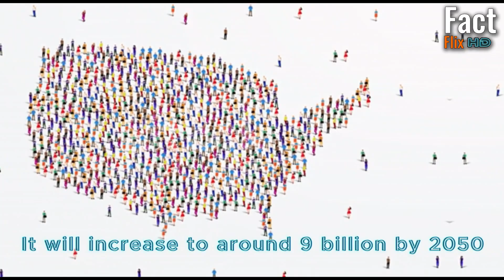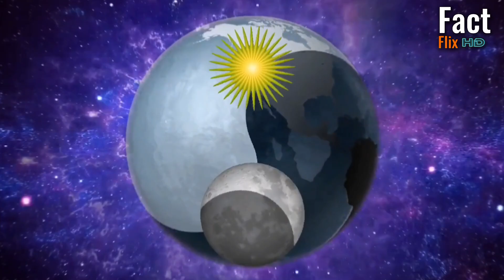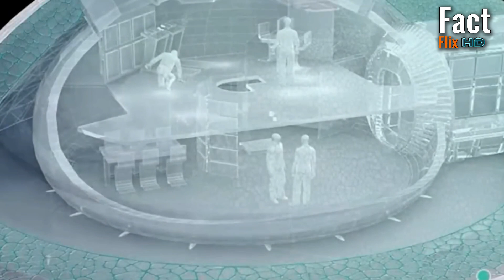चन्द्रमामा यसरी बन्नेछ मानव बस्ती ।। This is how a human settlement will be built on the moon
आदरणीय दर्शक महानुभाव नमस्कार । तपाईको आफ्नै च्यानल Fact Flix HD मा स्वागत छ । यस च्यानल मार्फत हामीले नयाँ, ताजा, रोचक, रहस्यमयी, विज्ञान, अन्तरिक्ष र हाम्रो पृथ्वीसँग सम्बन्धित अन्य धेरै रहस्यहरूको बारेमा जानकारीहरु सहित ति रहस्यहरुको पर्दा खोल्ने प्रयास गर्छौं ।

We humans have been living on this earth for many years and the entire human history has been on this planet. This earth, full of many civilizations, historical events and mysteries, has been changing its appearance with time.
Coming out of the caves, today man has become a part of a modern society. From the earliest stages of human history to the modern era, we have used and continue to use many resources and technologies.

Due to the growing population and limited resources, today's modern humans have dreamed of starting human life on other new planets while expanding their reach and limits.
There will not be enough space on Earth to support such a large population. This is why we are looking for life on other planets.
We will talk about this topic in today's video.